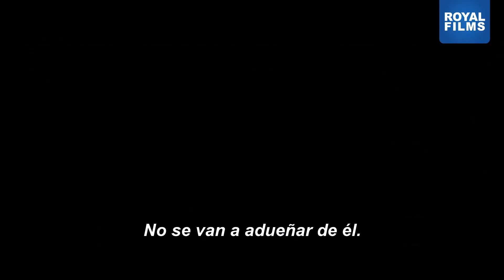Royal Films La Quinta Ola